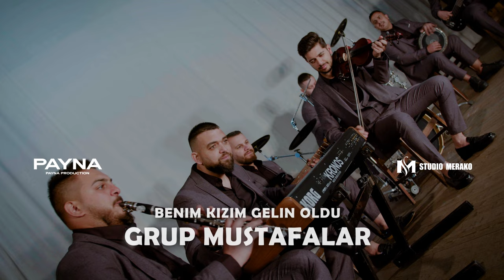GRUP MUSTAFALAR - BENİM KIZIM GELİN OLDU █▬█ █ ▀█▀ (2022 OFFİCİAL 4K VİDEO)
🎚DÜZENLEME : MUSTAFA KEMAN

🎚ARANJE: RAFET ZAZA

🎚MIX MASTERİNG: ANGEL EFTIMOV

🎥Camera : PAYNA PRODUCTİON
🎞 Editing Video : PAYNA Production/Studio Merako

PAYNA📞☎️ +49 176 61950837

STUDİO MERAKO📞☎️ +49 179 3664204